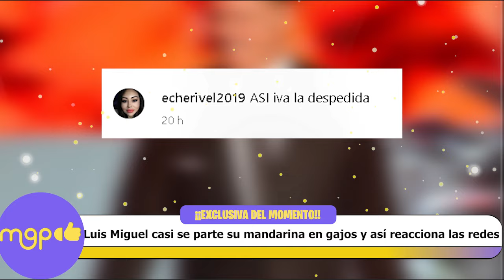LUIS MIGUEL casi se parte su mandarina en gajos y así reacciona las redes.